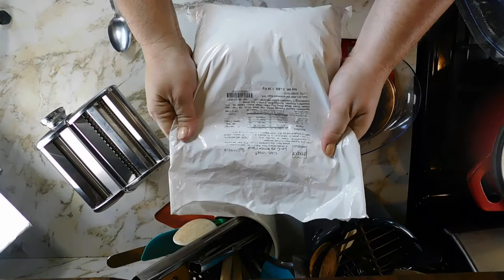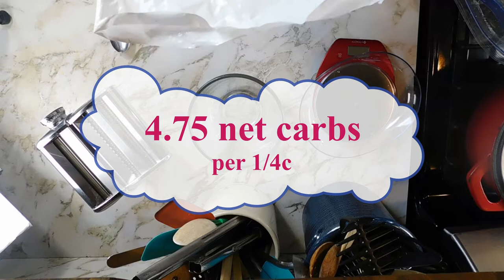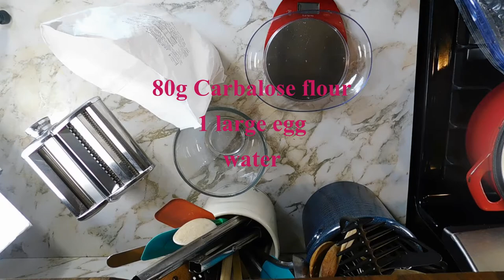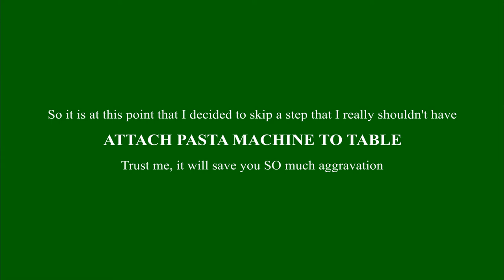2 ingredient keto noodles from scratch/Keto pasta/ Carbalose low carb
2 ingredient keto noodles from scratch/Keto pasta/ Carbalose low carb

Start of video 00:00
The recipe starts at 4:35
Bloopers 21:21

Serves 4 with a net carb of 3.95 grams per serving

Made with Carbalose flour

This is a 2 ingredient pasta that looks, cooks, tastes, and stores like real pasta. You can cook it fresh or air dry it for long term storage. It's easy to make and tastes so close to the real thing you would be hard-pressed to tell the difference. Whether you are doing dirty keto or low carb and have a craving for pasta, give this easy recipe a try.

Keto/Low Carb Pasta
80 grams of Carbalose flour (plus extra for dusting pasta and board)
1 large egg

Combine flour and egg to make a dough (add water if needed - few drops at a time)
Let set for 20 to 30 minutes wrapped in plastic so it doesn't dry out.
cut into 4 equal amounts and roll out to desired thickness. Cut into desired shapes.
Cook fresh in salted boiling water for about 1-2 minutes or dry uncooked pasta overnight and store in air tight container until ready to use. To cook, drop into salted boiling water for about 10 to 12 minutes.

Use with just like regular pasta

Links to products I like and use

Carbalose flour
Almond Flour
Coconut Flour
Xanthan Gum
Psyllium Husk